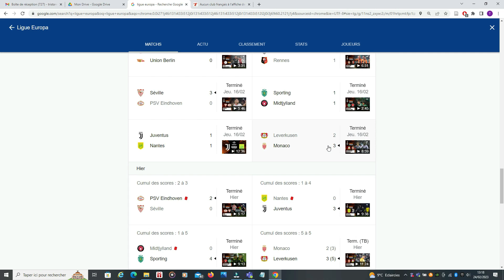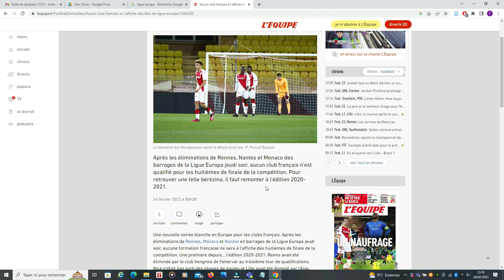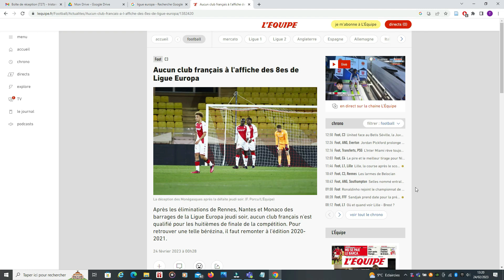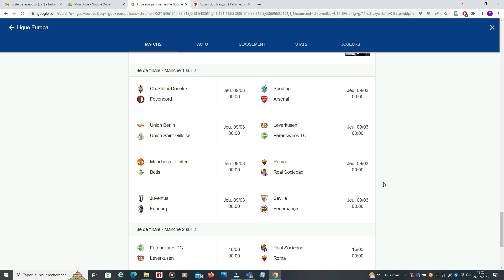Une soirée Noire pour les Clubs Français en Barrage de la Ligue Europa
Une soirée Noire pour les Clubs Français en Barrage de l'Europa League

Le résumé de la soirée ! Pourquoi un tel niveau pour les clubs français ? Vidéo On en Parle.